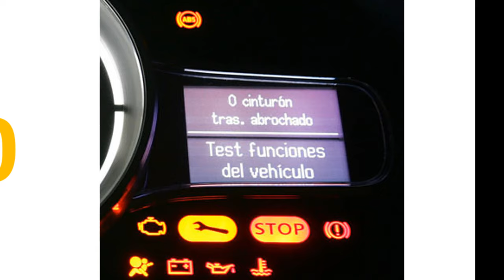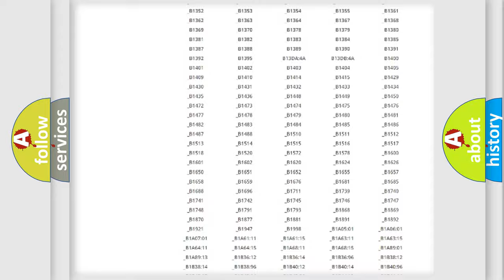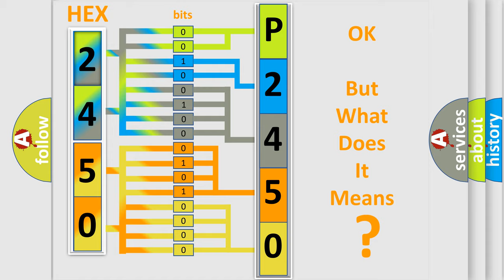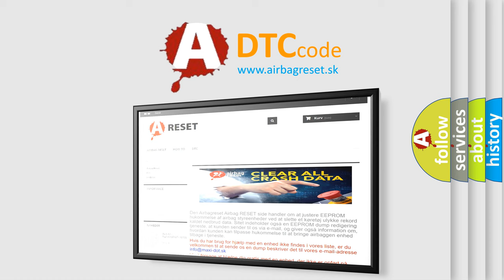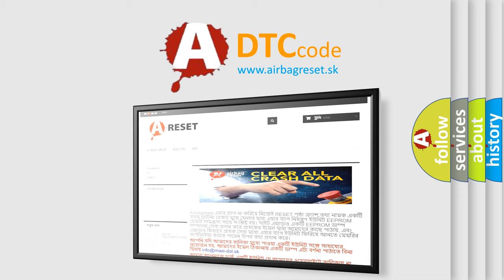DTC Toyota P2450 Short Explanation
Contents:
0:21 Basic DTC analysis according to OBD2 protocol standard.
1:48 Insight into programming
2:58 A diagnostically understandable description of the Diagnostic Trouble Code
3:05 Basic error definition

Make:
Toyota
Code:
P2450
Definition:
Front Fog Lamps Control Circuit Low
Description:
The battery voltage must be between 9-16 volts.Front Fog Lamps must be ON
Cause:
B2532The DTC will set when the BCM detects a short to ground in the front fog lamp relay control circuit.B2533The DTC will set when the BCM detects a short to voltage in the front fog lamp relay control circuit.